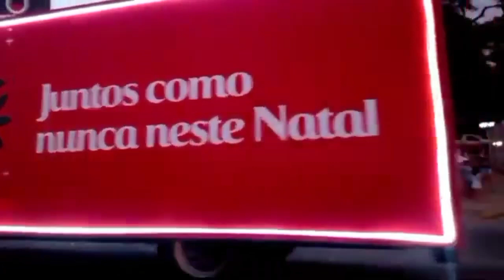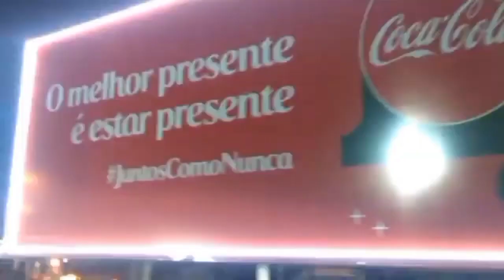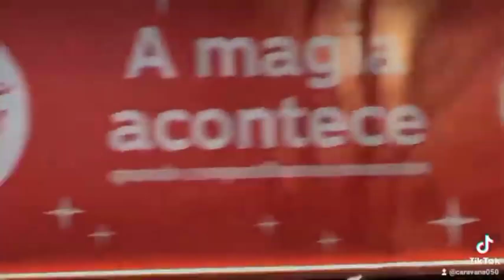VOCÊ PRECISA VER ESSE VÍDEO DA CARAVANA DE NATAL COCA COLA: (MELHORES SAÍDAS DA CARAVANA)